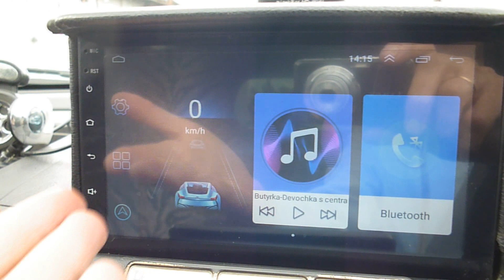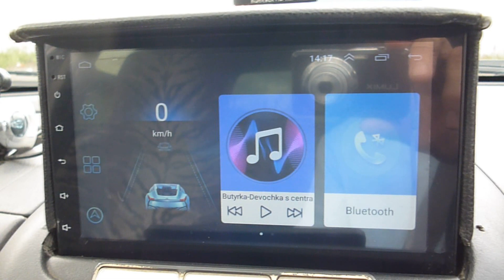Pабота спидометра на андроид магнитоле